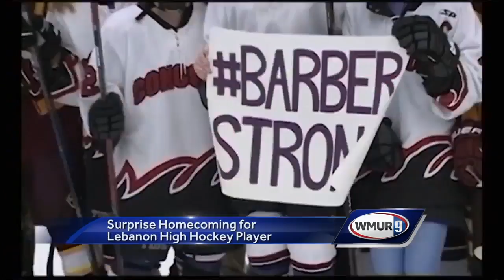Community holds surprise homecoming for Lebanon High hockey player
A New Hampshire hockey player returned home Tuesday after spending time away in hospitals and in a rehabilitation facility.